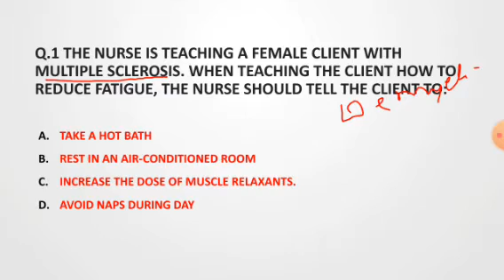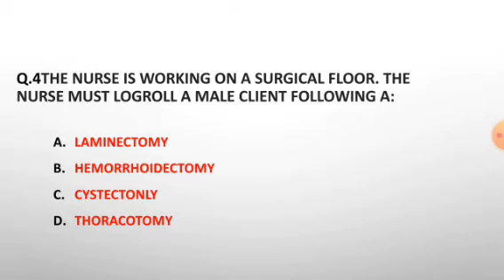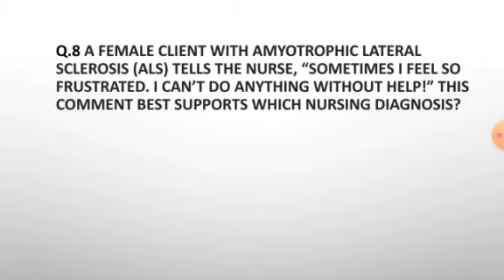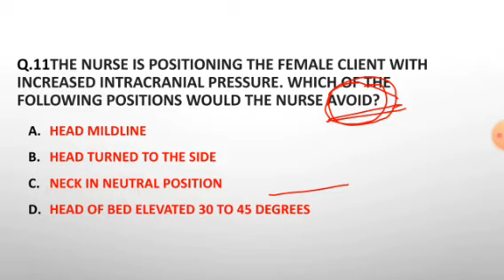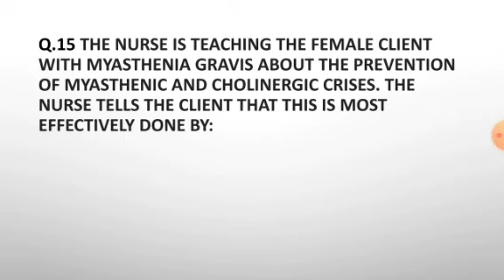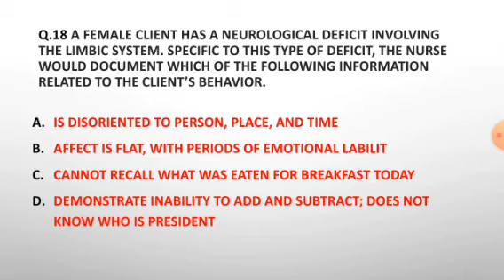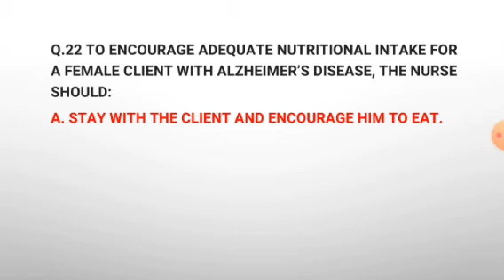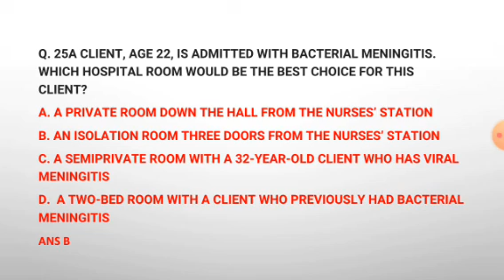nursing lecture# NCLEX/PRIORITY BASED MCQ NERVOUS SYSTEM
Norcet Nclex/priority based MCQ from nervous system(part-4),important question of nervous system,previously asked question of nervous system